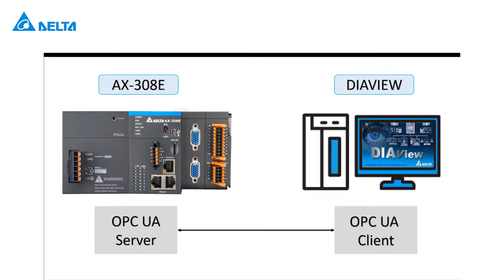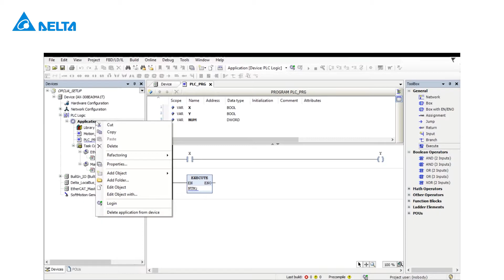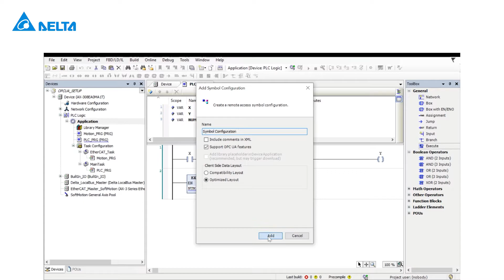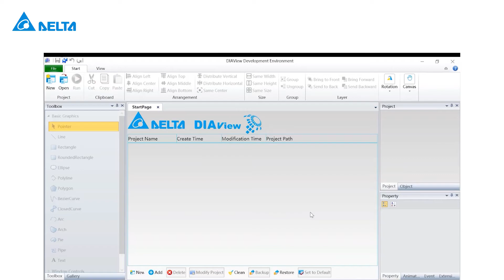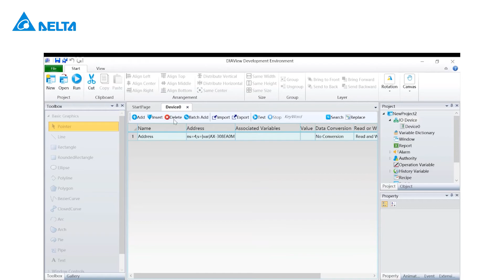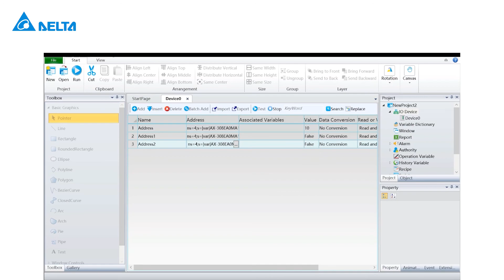Delta PLC AX-308E Series Tutorial (10) - How to Setup the OPC UA Server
This video introduces how to setup the OPC UA server.